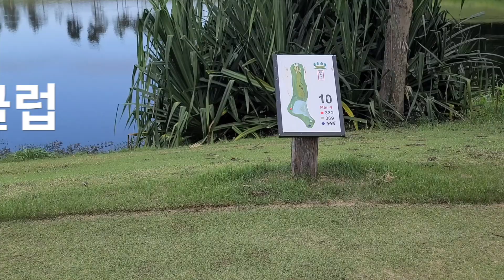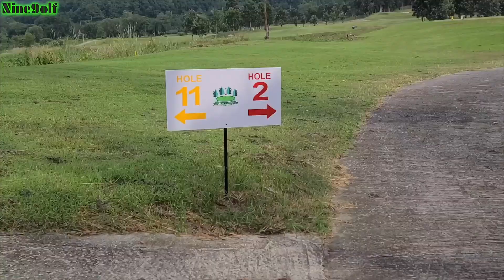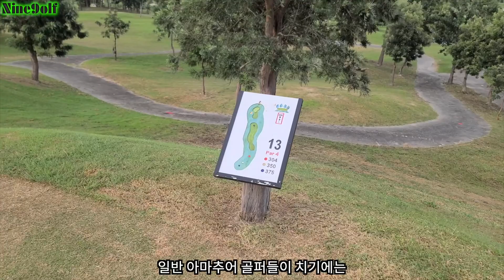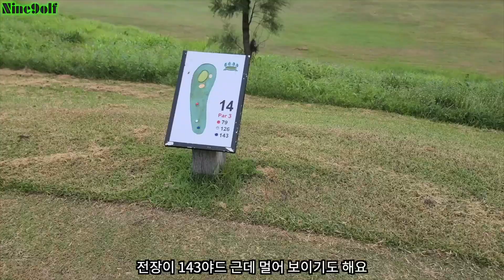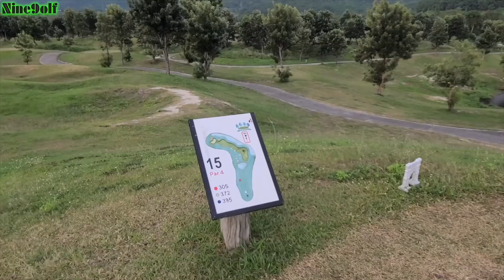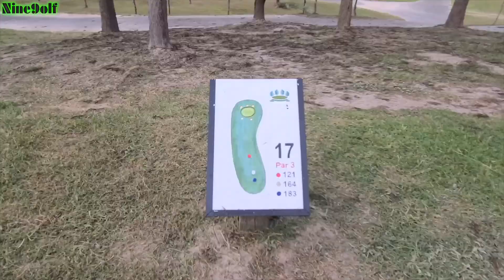[나인골프TV] 태국 실키오크 골프클럽 코스 리뷰(후반9홀) / 나인골프스쿨 동계캠프 준비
안녕하십니까 나인골프TV입니다.
태국 파타야에 위치한 실키오크 골프클럽 코스 리뷰입니다.
영상 보시고 코스 공략법도 확인 해보세요.

*나인골프TV 골프스쿨 동계훈련캠프에  훈련 참가자와
 일반 골프투어 모집합니다.